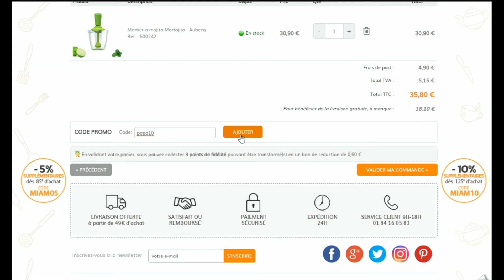Code promo MaSpatule vérifié en vidéo